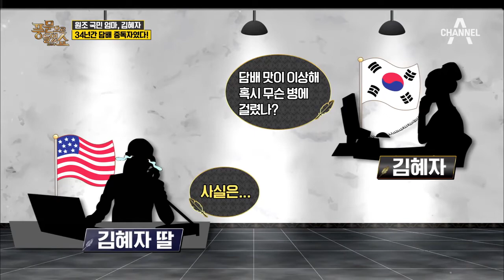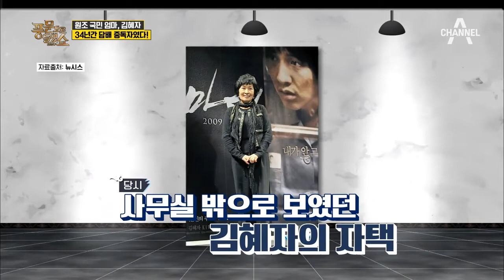모두가 사랑하는 국민배우 김혜자, 지난 34년간 OO 중독자였다? l 풍문으로 들었쇼 189회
백상예술대상의 최고영예를 안은 국민 엄마 김혜자!
OO중독에 얽힌 그녀와 딸의 일화는?!

2019년 5월 20일 (월) PM 11:00